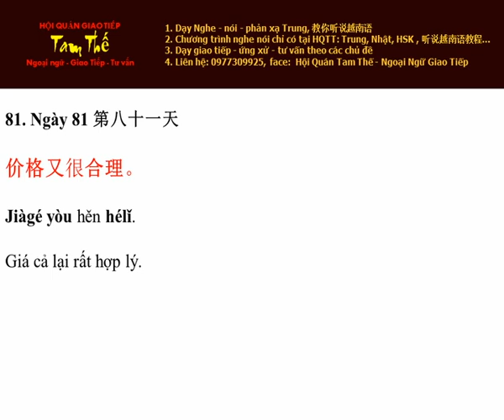Ngày 81 Giá cả lại rất hợp lý - Nghe Noi Tieng Trung Moi Ngay Mot Cau